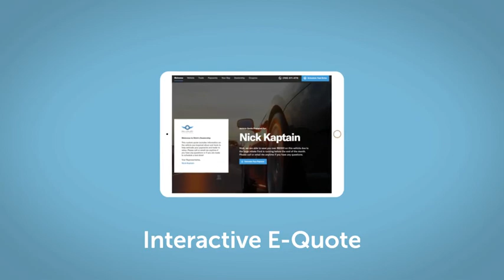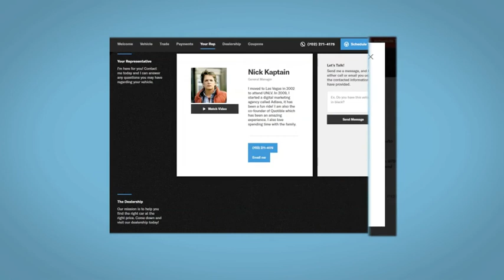2018 Chevrolet Silverado 1500 Elkins, WV, Buckhannon, WV Parsons, WV Weston, WV UH223131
Graphite Metallic Used 2018 Chevrolet Silverado 1500 available in Elkins, West Virginia at Performance Chevrolet. Servicing the Clarksburg, Weston, Buckhannon, WV area.
2018 Chevrolet Silverado 1500 LT - Stock#: UH223131 - VIN#: 3GCUKRECXJG223131

Performance Chevrolet
3222 Beverly Pike

Recent Arrival! This 2018 Gray Chevrolet Silverado 1500 LT 4WD is well equipped and includes these features and benefits:br.br6-Speed Automatic Electronic with Overdrive, 4WD, Jet Black Cloth.brbrbrAwards:br  * 2018 KBB.com 10 Most Awarded Brands